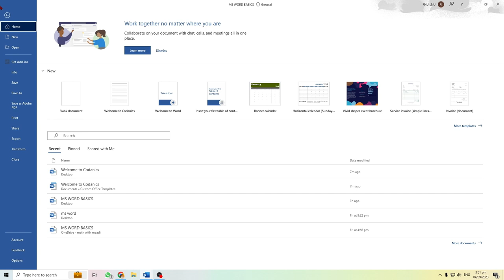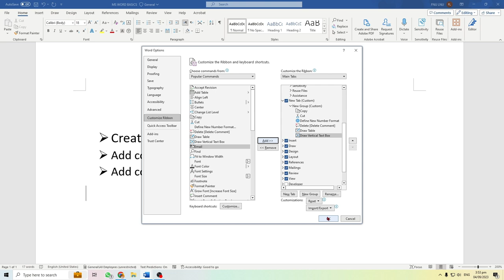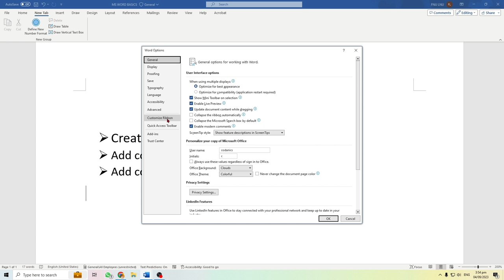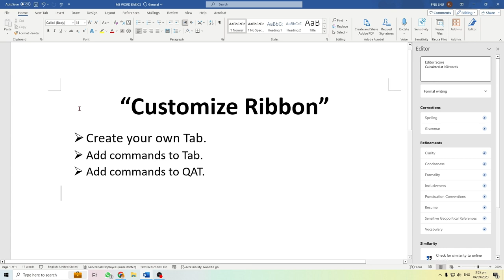Customize Ribbon in MS Word in Urdu/Hindi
Video Description:
"Unlock the full potential of Microsoft Word by tailoring the Ribbon to your unique needs! 🛠📊

In this tutorial, we'll dive deep into:
🎗 The basics of the MS Word Ribbon.
🔧 How to add, remove, and rearrange tabs.
🎨 Personalizing commands for increased productivity.
🔒 Resetting the Ribbon to its default layout.
🌐 Importing and exporting Ribbon customizations.

Whether you're a daily MS Word user looking to boost your efficiency or just starting out and want to set up your workspace just right, this guide will show you the way.
Got questions or other features you'd like us to cover? Drop them in the comments below. Let's personalize that workspace! 💼🖥